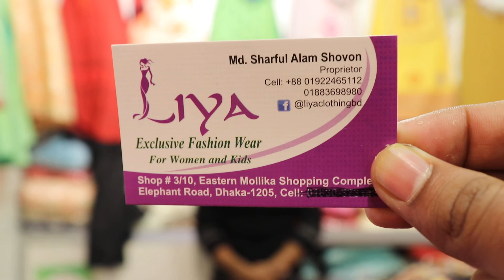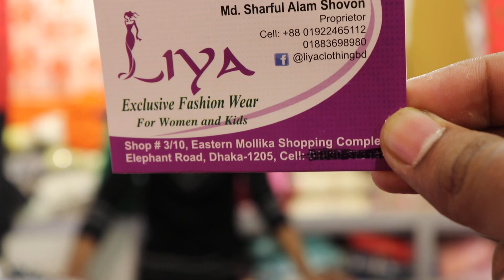নতুন ডিজাইনের আরামদায়ক লং টপস কালেকশন | beautiful tops collection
For Order
Shop Name : Liya

Ritees'vlogs,top collection, Best Buy bd, shopping guide, reporter Rupa, Rupa vlogs, Ritees' top Collection,